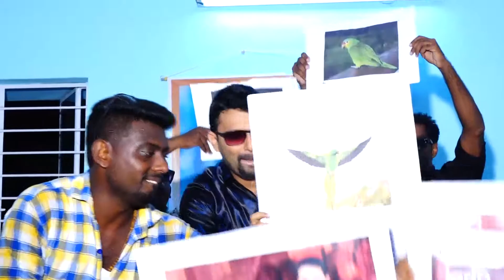കല്യാണത്തലേന്നു ഒരു തകർപ്പൻ ഡാൻസ് The Pallippady Gang dance Kerala wedding dance Highlights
A dance by Pallippady Gang for my wedding. An amazing dance performance for kerala Christian Wedding. This dance is from Bachelors party prior to the eve of Wedding day.